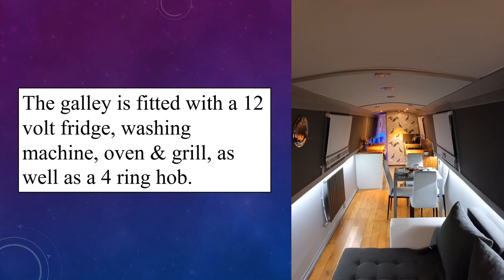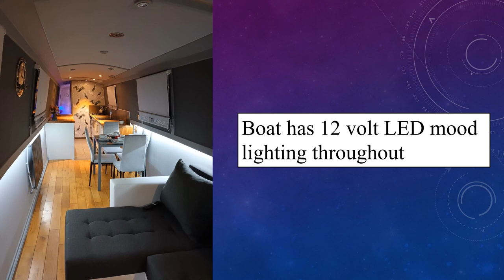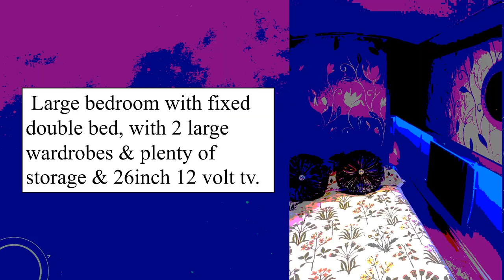60Ft semi trad Narrowboat 2005 For Sale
FAQs
1. Is it really free?  Yes!

2.  No really?  Yes!  100% free

3.  Why are you doing this?  As a narrowboater who has bought and sold narrowboats in the past, I know how difficult it is to get buyers to see your listing on Ebay, Marketplace etc.  I want to help you get as many eyes as possible on your listing.

4.  What's in it for you?  I will get an enormous sense of satisfaction knowing that I am helping a fellow boater.  I will also get a tiny amount of revenue from advertising.

5.  What do I have to do?  You can either send me a link to your listing on Ebay/Facebook (Not Brokerage or Apollo Duck) or send a minimum of eight photos with a detailed description of your boat.